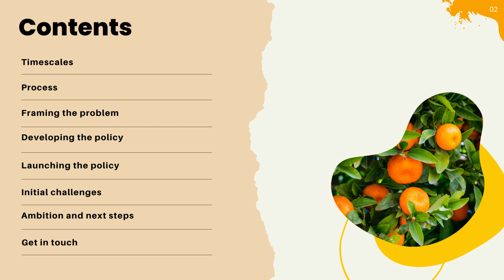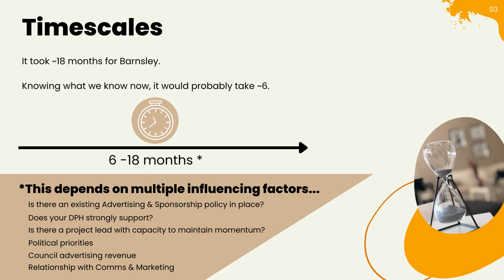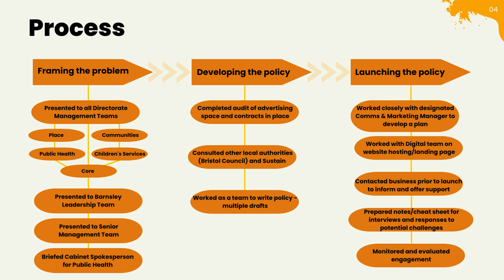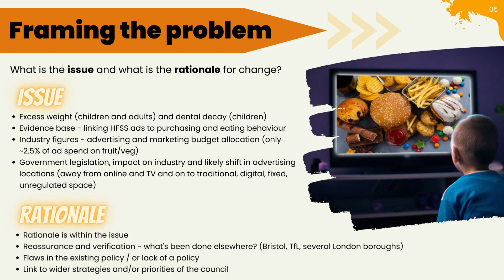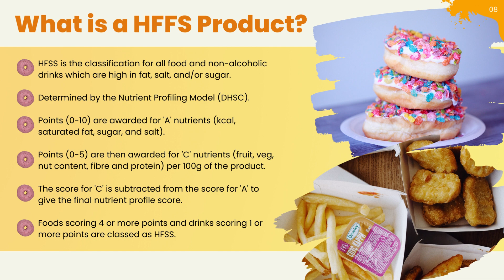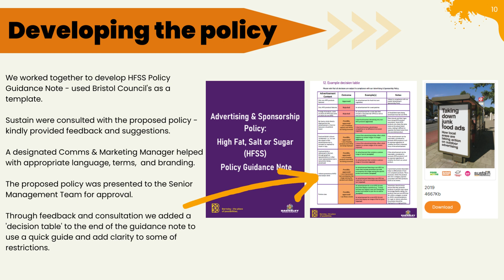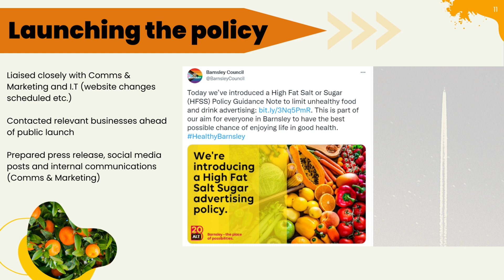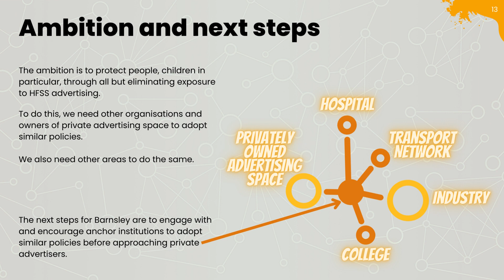Developing and Implementing a HFSS Advertising Policy Guidance Note in Barnsley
An overview of the processes involved when developing a policy to restrict the advertisement and marketing of High Fat, Sugar, and Salt (HFSS) food and drink products on all Council-owned or leased advertising space in Barnsley.